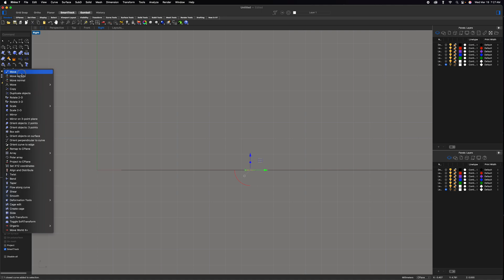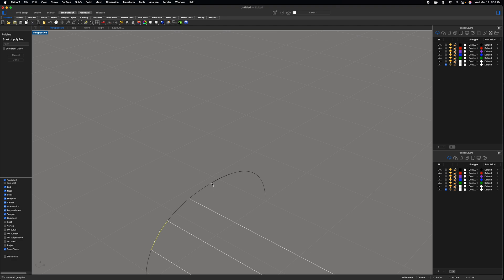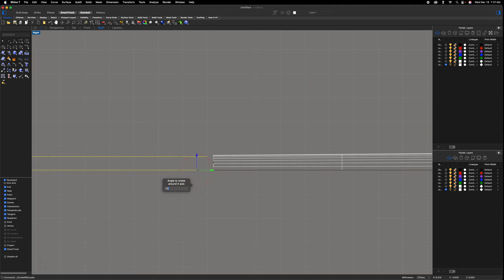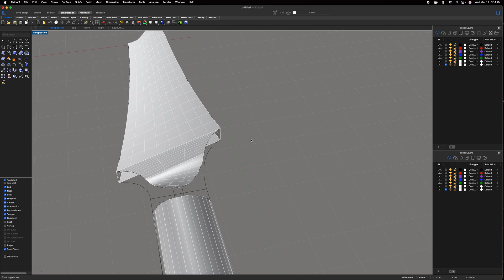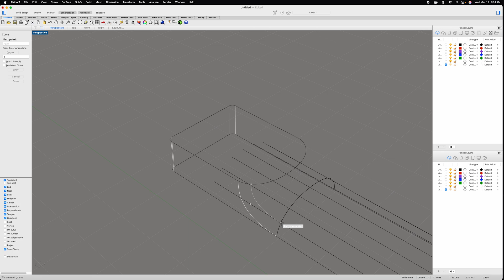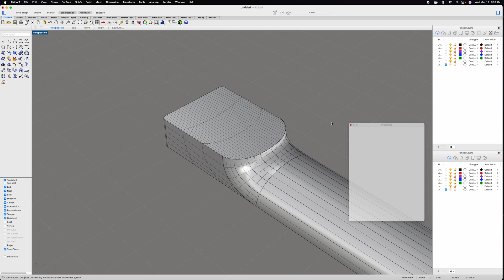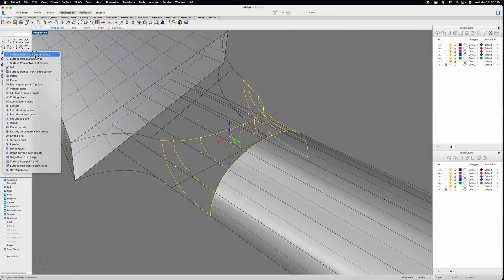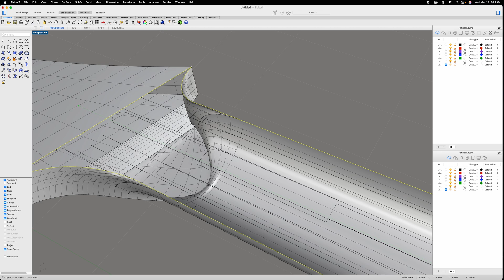3D Modeling A Solid Body Guitar Neck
In this video, you can follow along as I generate a 3D model of the neck I will use in the solid-body electric guitar I am preparing to build.